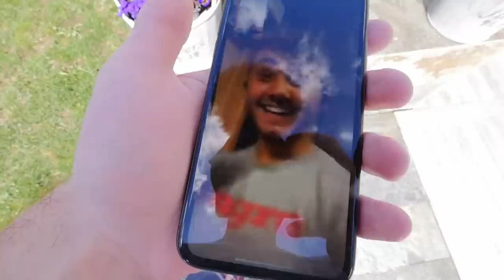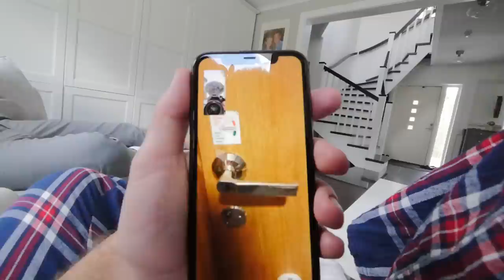Hur styrketränar man i en rullstol?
Träffar Per och köttar lite styrketräning samt så visar han mig hur han tränar i rullstol, intressant och väldigt kul att träffa honom!